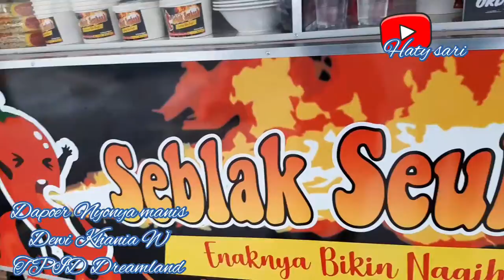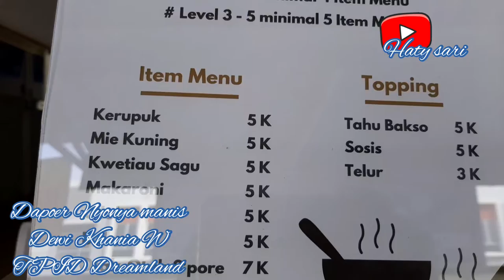Batam Jalan Jalan. Seblak Seuhaah Asli Membara. Alumni Prodi Pendidikan Biologi UNRIKA kerenn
Mari mampir ke Seblak Seuhaaah. Kuliner Pedas level 0 sampai 5. Hayooo seberapa pedas kamu..